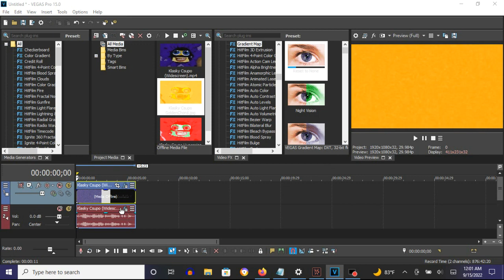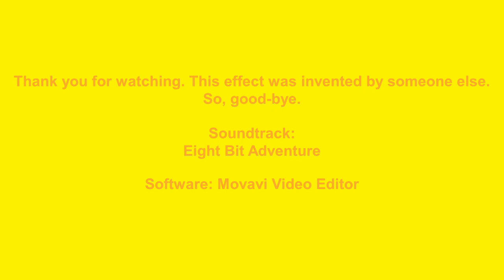How To Make GoldenChord On Vegas Pro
Made on Thursday, September 15, 2022, 12:07:16 am to 12:07:44 am

As of September 23, 2022, that somebody else that made this effect is [Opal & Moonstone Incorporated] UMPOMVE8105.

Names:

GoldenChorded
GoldenChord

How To Make GoldenChord:

(VideoFX)

1st: Gradient Map - GoldenChord

[0 1 2 ]

0; R: 255, G:  223, B:  87, A: 255
1; R: 255, G:  168, B:   0, A: 255
2; R: 255, G:  255, B:   0, A: 255

(AudioFX)

1st: IL Vocodex - GoldenChord

Step 2 of 2:

Key Set:

1st White Key
1st Black Key
2nd White Key
2nd Black Key
3rd White Key
3rd Black Key
4th White Key
5th White Key
4th Black Key
6th White Key
5th Black Key
7th White Key
12th White Key
9th Black Key
16th White Key
22nd White Key
25th White Key

{NEW EFFECT} Klasky Csupo with Goldenchorded